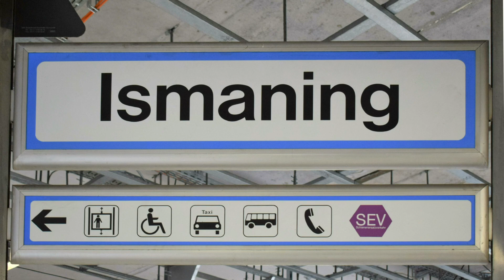ET423 in Ismaning (Linie S8)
Ein Zug der Linie S8 Richtung Flughafen, bestehend aus drei Fahrzeugen des Typs ET423.
Aufgenommen am 31. August 2022.

A Class 423 train in a 12-car formation (3 units), operating as Line S8 to the Flughafen/Airport.

0:00 Ankunft / arrival
0:45 Abfahrt / departure
1:15 Fotos / photos